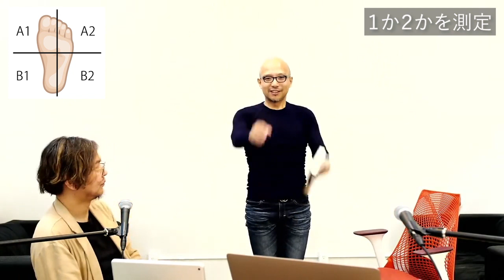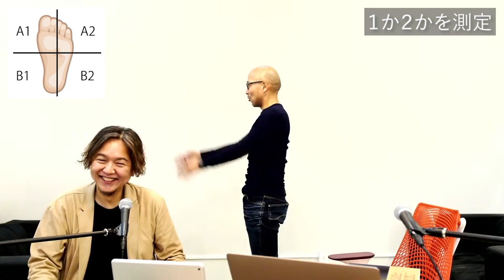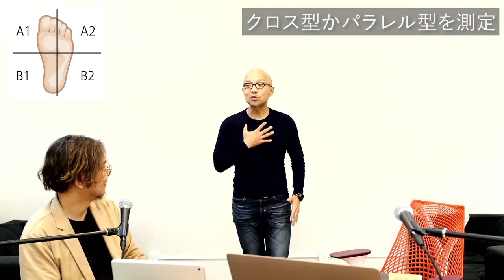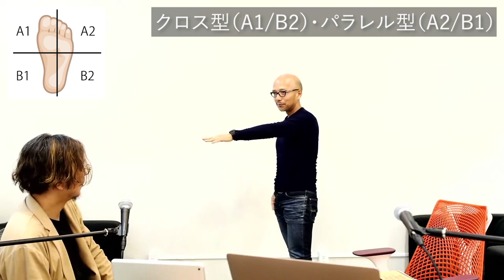4スタンス理論2（1か2かどっち？）〜体を動かして知る自分3〜【体癖3/5】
体癖を知りたいけど、先に認知から入るのはちょっと違うような…という思いで、体のクセについて実際に体を動かしてみて探ってみよう！という動画です。全５回。
今回の動画で取り上げた書籍は「4スタンスバイブル（廣戸聡一 著）」です。おすすめ！

第2回
4スタンス理論1（AかBかどっち？）〜体を動かして知る自分2〜【体癖2/5】

【過去の体癖動画】
体癖とエニアグラムで分かるカラダとココロの癖〜野口晴哉「体癖」〜【M8小隊ライブ】